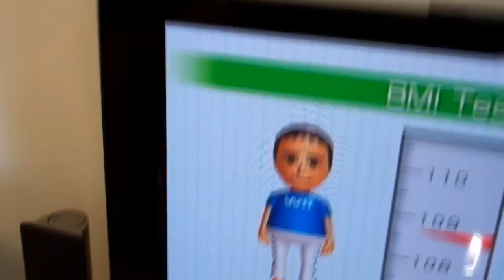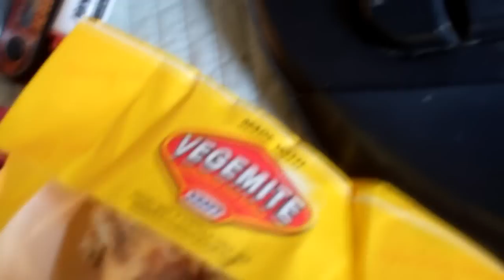NOM NOM BALLS! [6.2.11 - DAY 37]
DAY 37: Almost passed out from Wii Fit today, and some good old aussie Vegemite and Milo.

I am also doing a secondary vlog for the month of February. It is a weight loss challenge that I am participating in with ShayCarl.